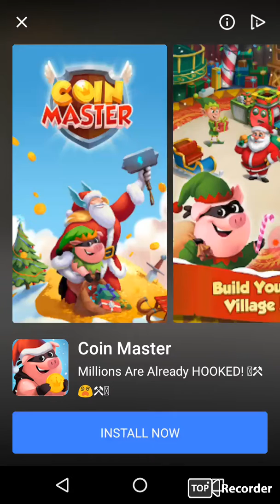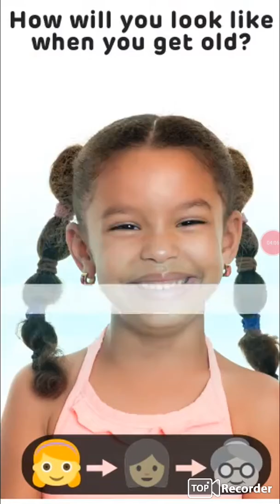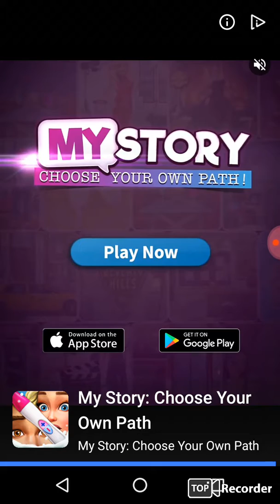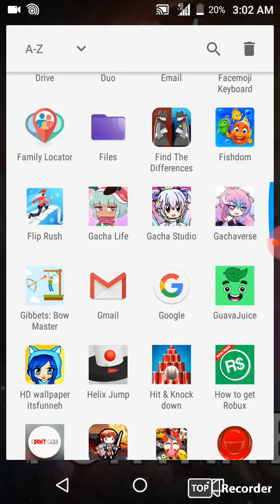Playing paper io